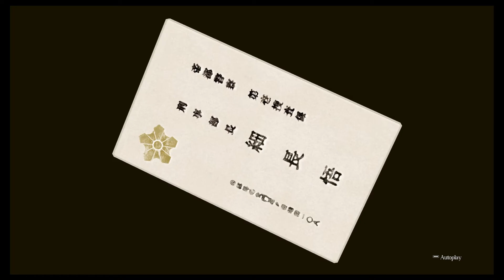Let's Play - The Great Ace Attorney Chronicles